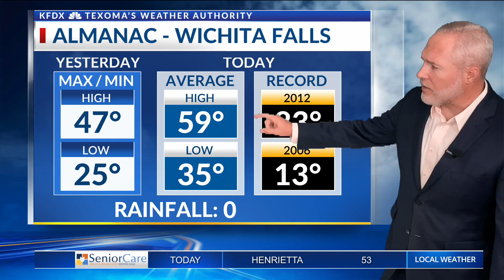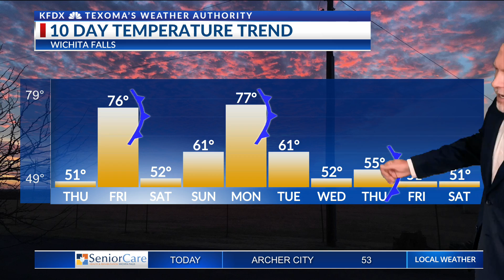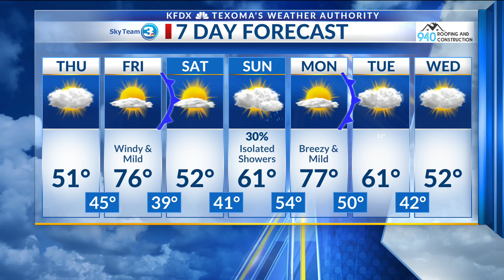7 DAY FORECAST 12-1-22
7 DAY FORECAST 12-1-22